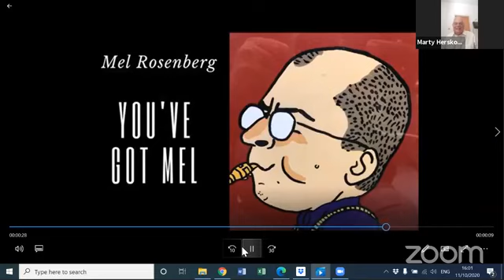You've Got Mel with Marty Herskovitz